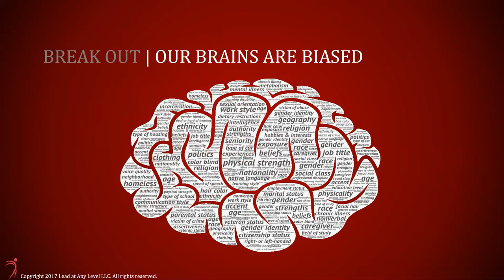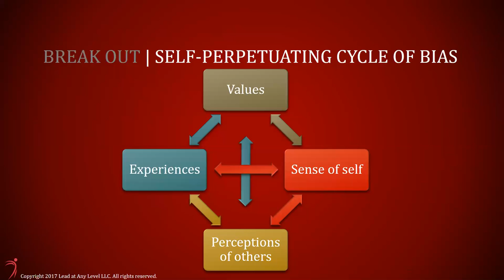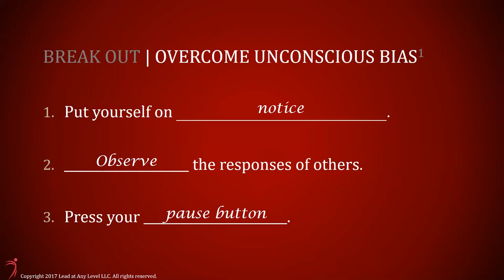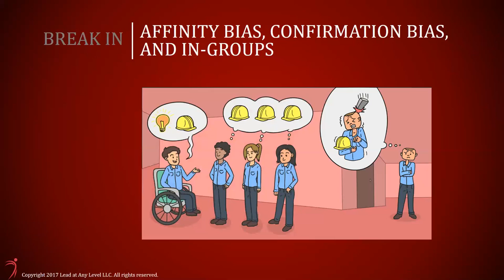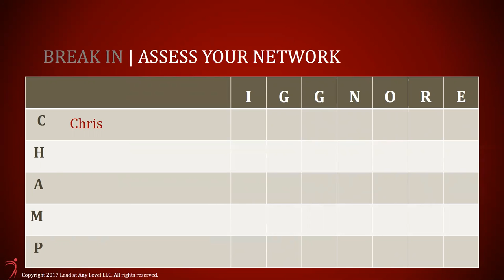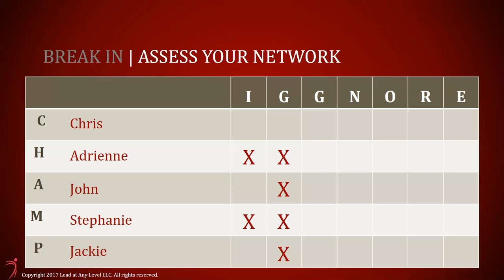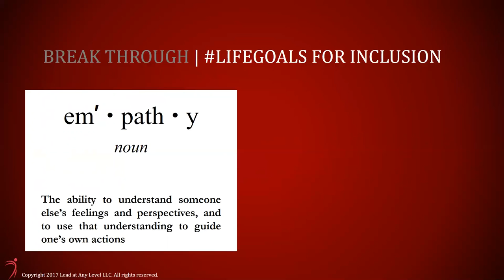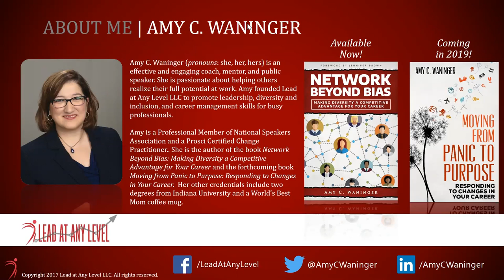Amy C Waninger - Network Beyond Bias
Networking Beyond Bias

Amy Waninger

Is your professional network as diverse as the workforce and community around you? If not, you could be missing important opportunities for your career and your company. Learn about the challenges we all face in making meaningful connections, the impacts of these missed connections, and how to recognize and overcome them. This session will help you remove the artificial barriers that may be keeping you from your next mentor, star hire, or big customer.